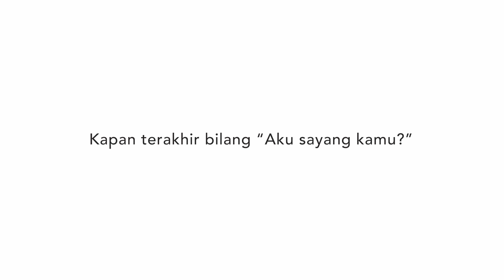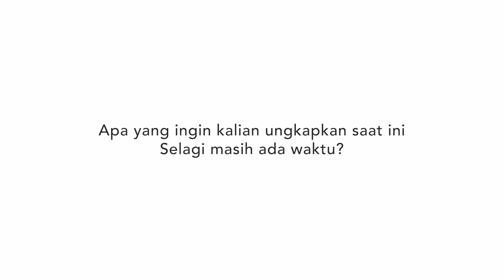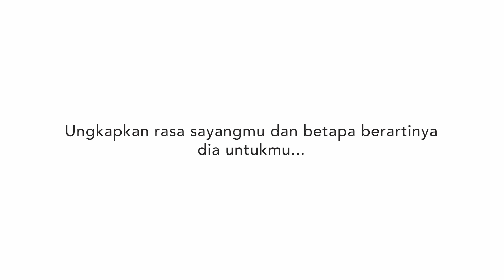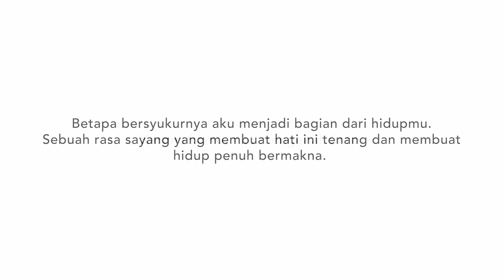Cerita Hati - Mencintaimu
Pembawa acara : Jesyca Marlein
Bintang tamu :
Sahabat:
Ira Natalia
Dina Apriany

Sepupu :
Lia Apriani
Evi Carolina

Ibu dan anak:
Rhiesma Irawan
M.Ilham Aulia
Madha Alengka Buana

Suami istri :
Paramitha larasanty
Lieus putra pratama

Ipar:
Tatik suminar
Neni selvia

Pakai Hati Kita Productions

Produksi :
Johandi Yahya
Galih Harisila

Promosi & Humas :
Citra Icha

Adriansyah
Billy Arlian

Desain grafis : Adriansyah

Penata suara : Iman Veldhuijzen
Pengisi Suara: TRU (@trumusic.id)

Director: Yang Hae Na

Editor: Yang Hae Na

Videografer: Billy Arlian & Evan Stevan

Penasehat Hukum :
Jerry Kemit